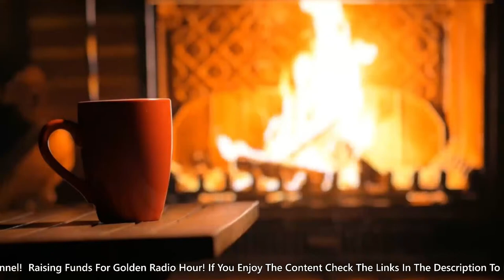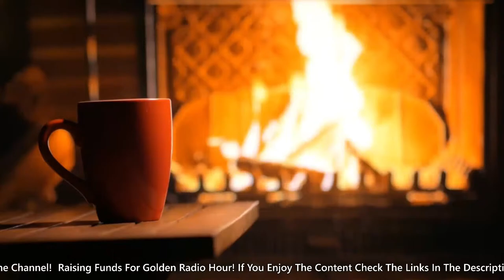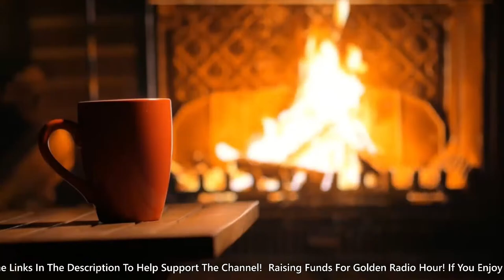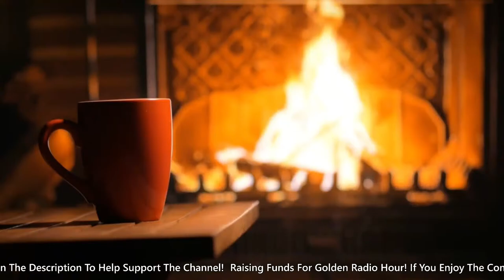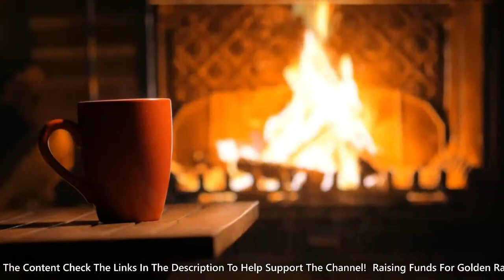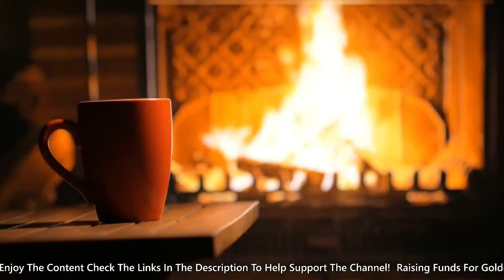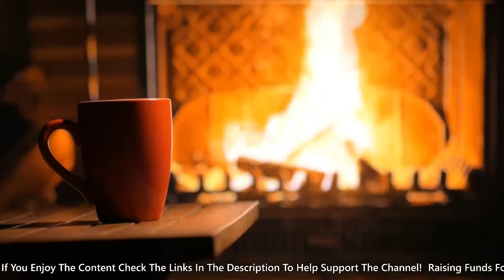Suspense Live Marathon / Golden Radio Hour Late Show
Check Out OTR Dark Mode! Suspense Late Night Show